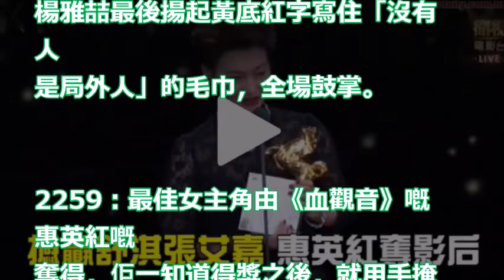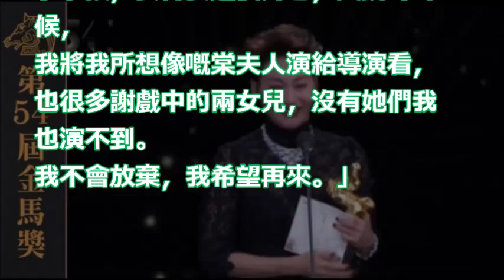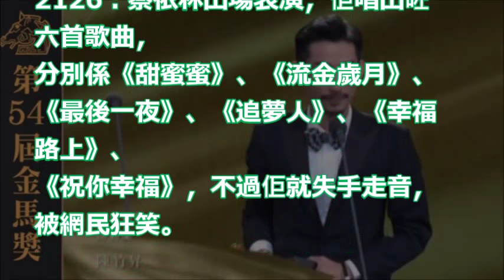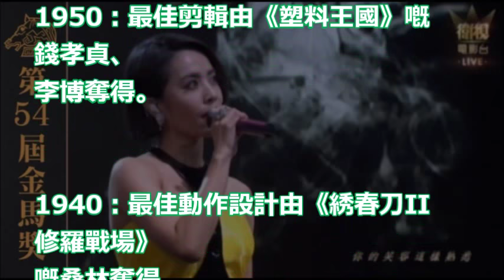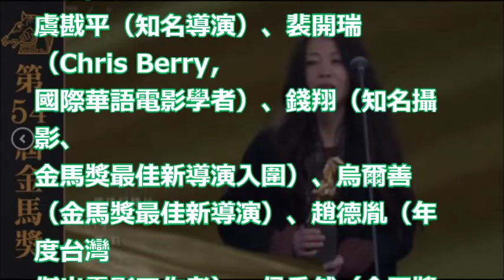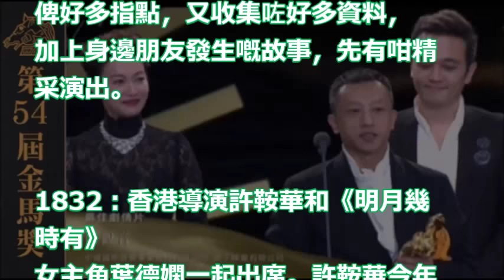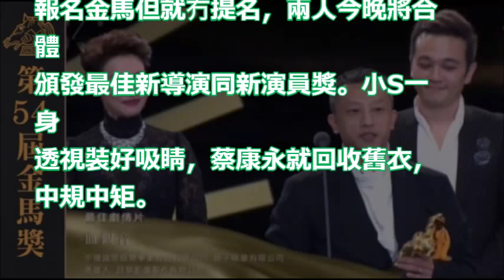【金馬獎頒獎禮】57歲惠英紅奪影后 《血觀音》摘最佳劇情片